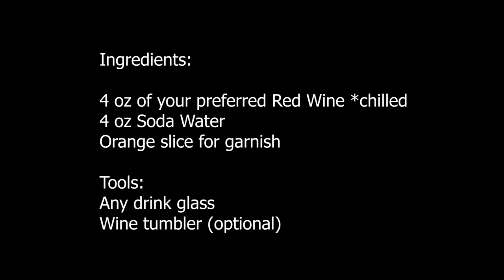Red Wine Spritzer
Red Wine Spritzer is a two ingredient drink that is refreshing and easy to make.  You only need to chill the red wine and soda water.  This is a perfect drink for Spring and Summer season.

Ingredients:
4 oz of your preferred Red Wine *chilled
4 oz Soda Water
Orange slice for garnish
 Tools:
Any drink glass
Wine tumbler (optional)